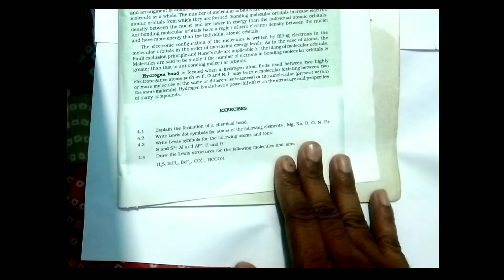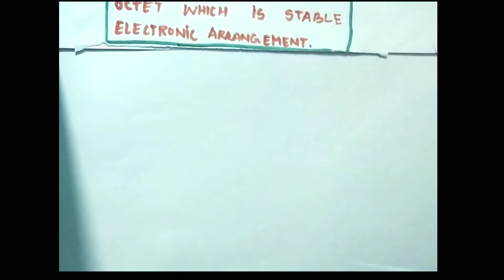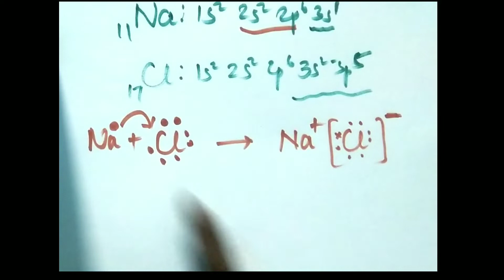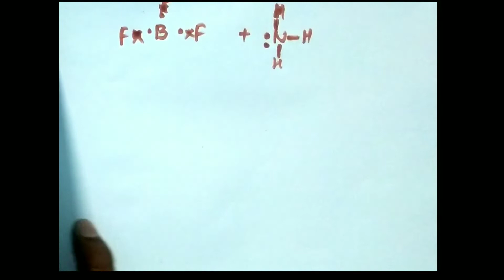Chapter :- 4 |Question :- 4.1